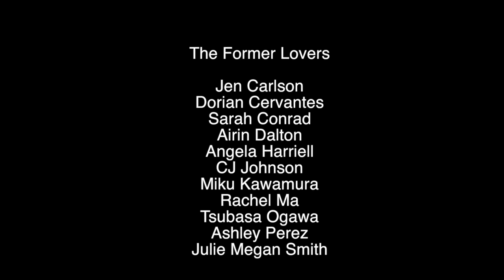SEVERED. Chapter Four: The Legs, Part Two "Bye Bye Girls"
SEVERED. Chapter Four:  The Legs   (The Sailor's Story)
Wherein a sailor named Daniel finds himself with a 3-day leave in the port of Amsterdam.  The winnings from the previous evening's game of faro allow him to find the love he usually cannot afford.  Blowing your chips in a game of roulette is exciting even if it lands on syphilis.

SEVERED: The Tragic Loves of Frankenstein's Monster
A Rock Opera Ballet

The Love Show and .357 Lover performed an original rock opera ballet, based on the album The Purchase of The North Pole.

Music and lyrics by Corn Mo, additional lyrics by Una Mimnagh
Choreography by Angela Harriell
Story conceived by Corn Mo, Angela Harriell & David F. Slone, Esq.

Performed by
.357 Lover: Steve Dawson, Corn Mo, Ron Salvo, and Dave Wallin

The Love Show: Jennifer Carlson, Dorian Cervantes, Sarah Conrad, Gregory Dubin, Duane Gosa, Angela Harriell, Christina Johnson, Miku Kawamura, Rachael Ma, Nobuya Nagahama, Tsubasa Ogawa, Ashley Perez, David F. Slone, Esq., and Julie Smith

Aerialists: Airin DeSkies and Brian Ferree

Choir: Chris Anderson, Cathy Cervenka, Joanna Choy, Philip Costello, Harlan Muir, Robin Goldwasser, Alexis Karl, Crystal Durant, Cara Kohl, Ken Weaver, Royce Peterson, and Wilder Selzer.

Dr. Frankenstein: David "Zen" Mansley